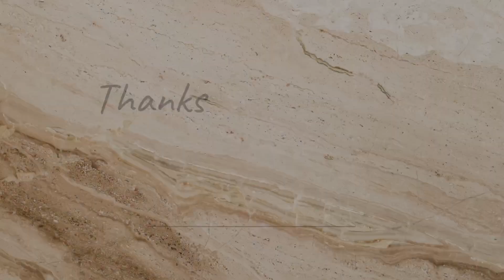JUST A TOUR Part 2 MALUNGON PROPER SAR PROVINCE